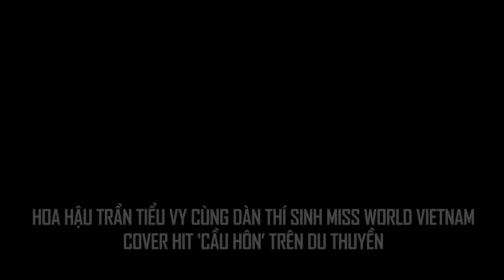Hoa Hậu Tiểu Vy bất ngờ 'cầu hôn' trên du thuyền | Miss World Việt Nam 2019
. Hoa Hậu Tiểu Vy bị ép 'cầu hôn' trên du thuyền | Miss Wolrd Việt Nam 2019